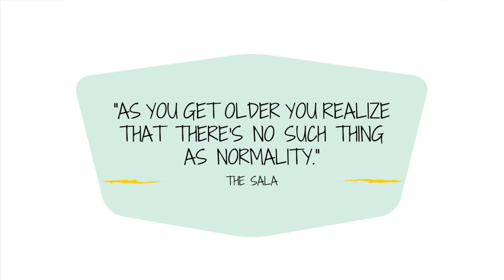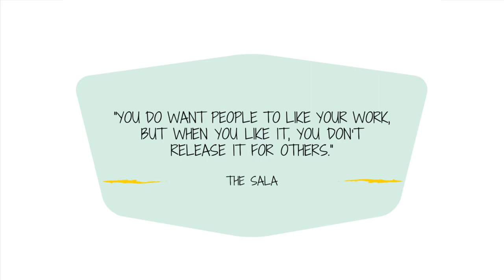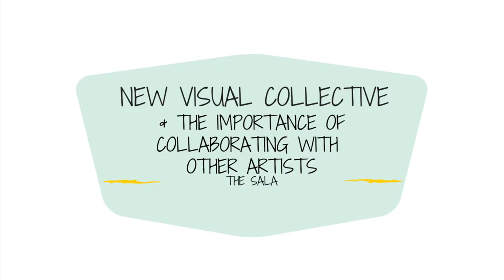"The Sala" ~ Episode 3 with Adrian Gutierrez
On today's episode of "The Sala" I sat down with photographer and visual artist, Adrian Gutierrez.  Adrian recently discovered his passion and skill for photography.  From a young age, he looked at the world from a critical and conscious perspective, something he attributes to having moved from Costa Rica to the US at a young age.  Now, Adrian brings his keen eye and sense of understanding to his art. He's talented, grounded and recognizes the need for us to work collectively in order to succeed.

Enjoy his story!

Jessica: @jessicahosts
Adrian: @illogicaltruths